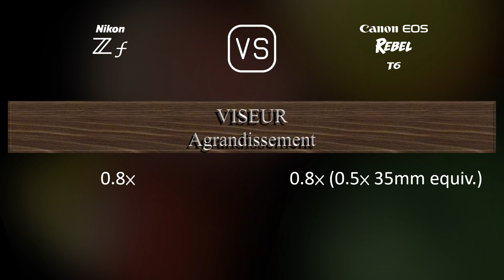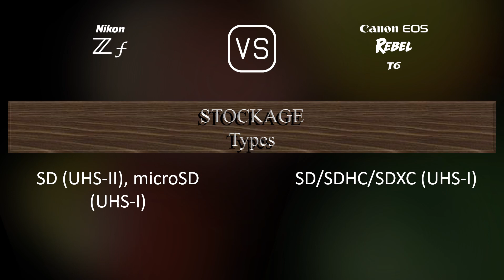Nikon Zf vs. Canon EOS Rebel T6: Une Comparaison de Caractéristiques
Cette vidéo fournit un aperçu des fonctionnalités du Nikon Zf et du Canon EOS Rebel T6 dans une comparaison de caractéristiques (comparison of specifications).

00:25 LANCEMENT
00:33 BOÎTIER
00:40 CAPTEUR D'IMAGE
01:01 IMAGE
01:16 OPTIQUE ET MISE AU POINT
01:41 ÉCRAN
01:58 VISEUR
02:13 FONCTIONNALITÉS PHOTOGRAPHIQUES
03:06 FONCTIONNALITÉS VIDÉOGRAPHIQUES
03:20 STOCKAGE
03:24 CONNECTIVITÉ
03:49 CARACTÉRISTIQUES PHYSIQUES
04:07 AUTRES CARACTÉRISTIQUES